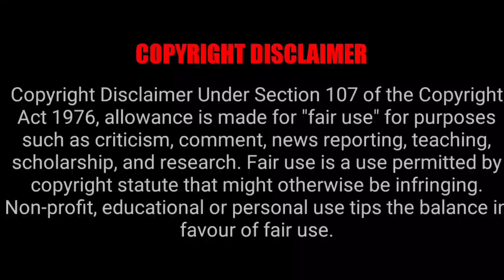Meeting An Indian youtuber in srilanka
It is the viewer's responsibility to verify their own facts.
The views, reviews and opinions expressed in this video are those of the creators
and do not necessarily reflect the official policy or positions of any other agency.
organization, employer or company. Assumptions made in the analysis are not reflective
of the position of any entity other than the creator(s) - and,since we are critically-thinking
human beings, these views are always subject to change, revision, and rethinking at any time.
Please do not hold us to them in perpetuity.